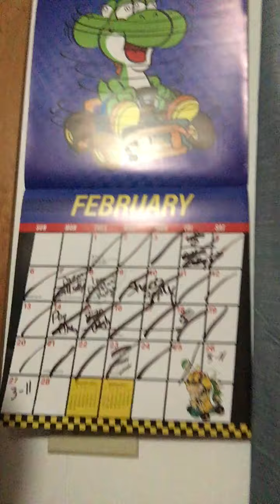Might as well listen to the end lol sublime song capture this perfectly